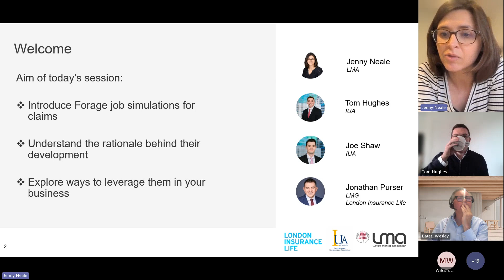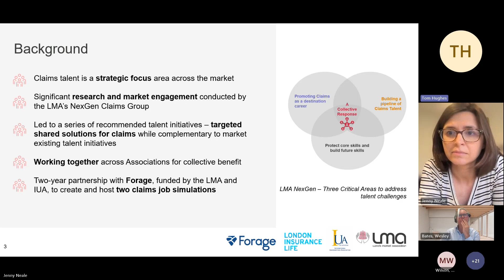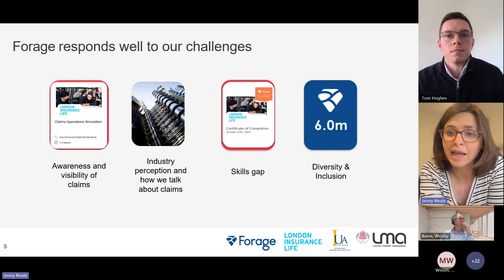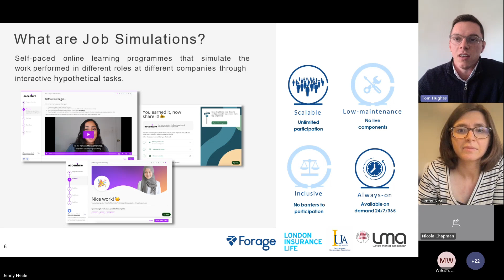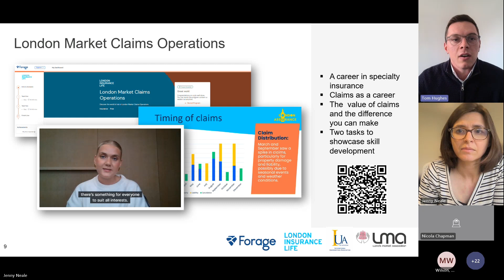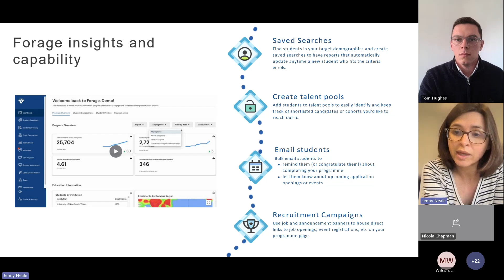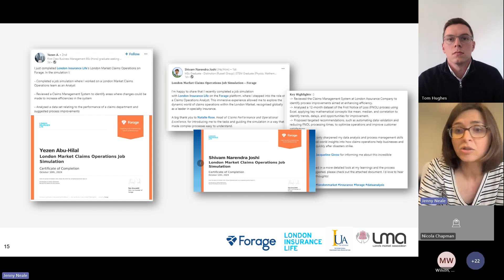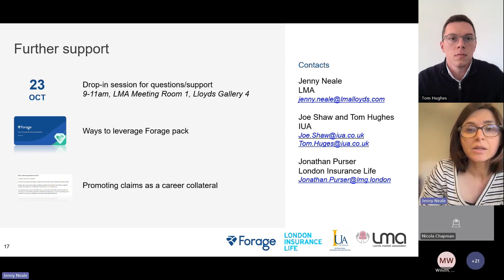Launching Forage Job Simulations for Claims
The International Underwriting Association (IUA) and the Lloyd’s Market Association (LMA) have launched two online claims job simulations to improve visibility of career opportunities in claims and provide students with an immersive, hands-on learning experience. The initiative, addresses an urgent need to attract candidates into the early claims talent pipeline.

The two simulations have been developed together with Forage, a platform with a global reach of over six million enrolments and collaborations with universities and charitable organisations. The platform enables students to experience work on the job, practice their skills and build confidence to source a career. In addition, the simulations connect to the London Market Group’s (LMG) London Insurance Life platform giving access to career guides and job opportunities in specialty insurance.